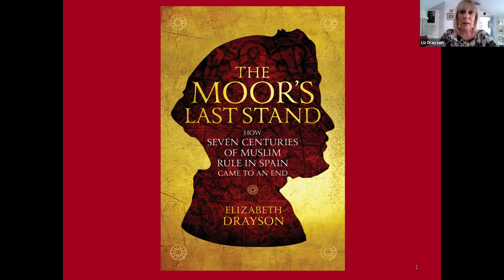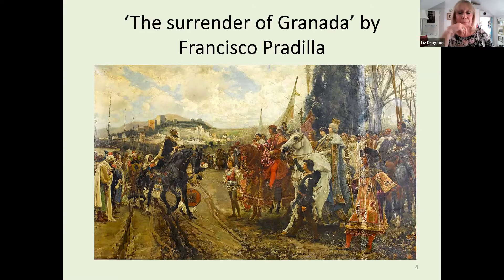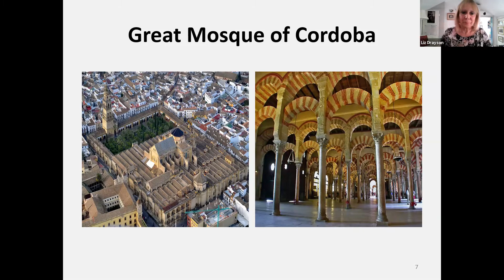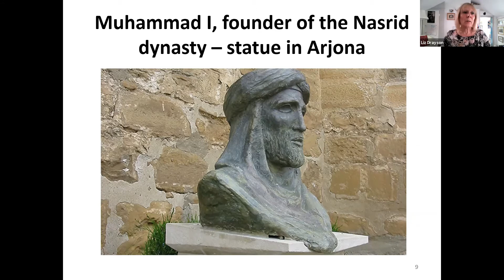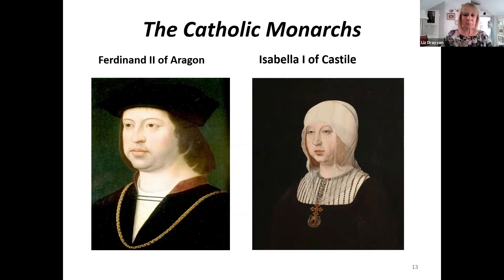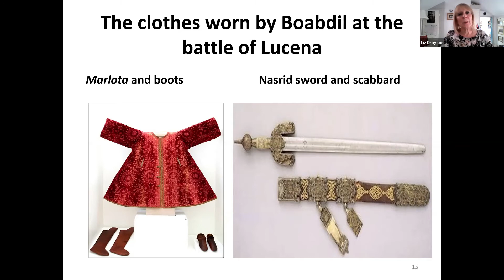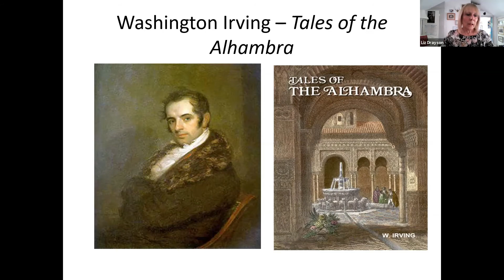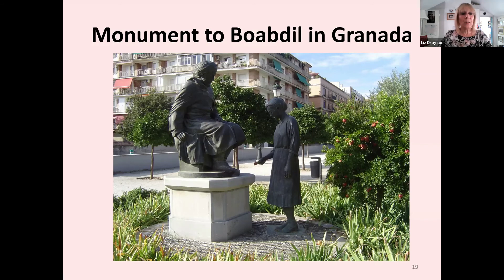The Moor's Last Stand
Dr Elizabeth Drayson, Emeritus Fellow in Spanish at Murray Edwards College, discusses her book, "The Moor's Last Stand: How Seven Centuries of Muslim Rule in Spain Came to an End".